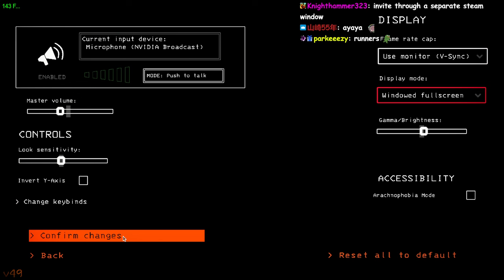Lethal Company (Part Twenty Six)